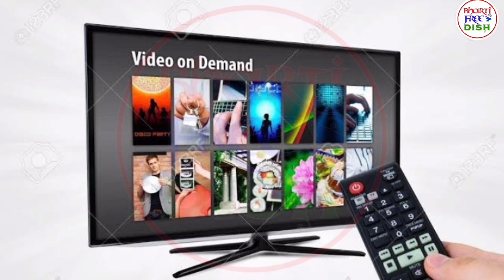DD FREE DISH👉ISHARA TV COMING SOON ON DD FREE DISH || ISHARA TV LAUNCHING 2 NEW SERIAL|| इशारा टीवी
Video Title :- DD FREE DISH👉ISHARA TV COMING SOON ON DD FREE DISH || ISHARA TV LAUNCHING 2 NEW SERIAL|| इशारा टीवी

perpose. We do not support any kind of hacking or
illegale things or activity.